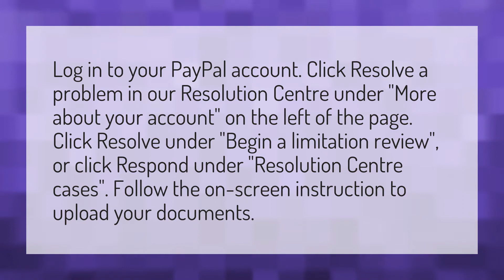How do I resolve a limited PayPal account?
PayPal Routing Number • How do I resolve a limited PayPal account?